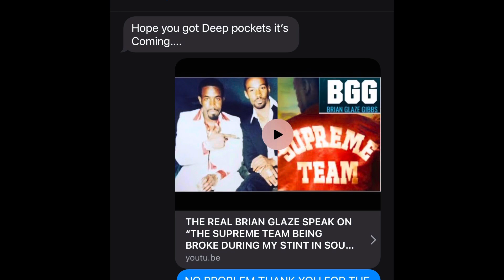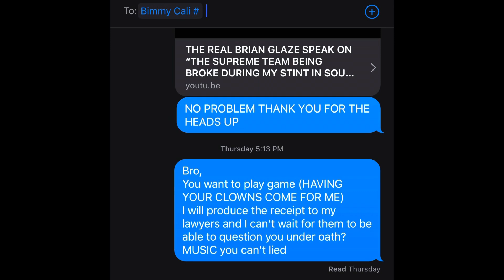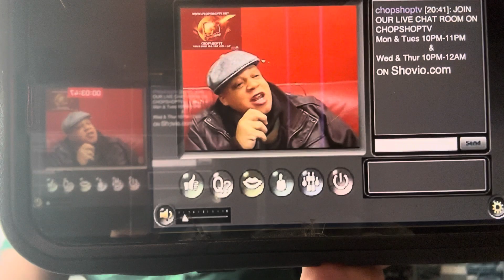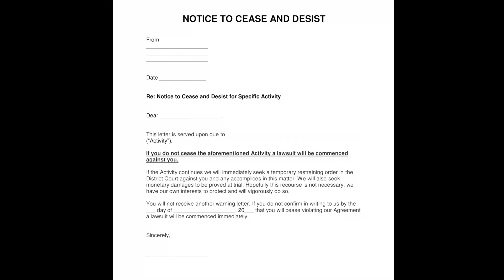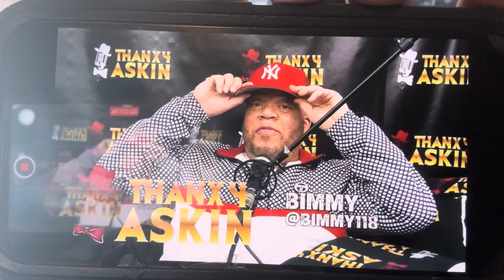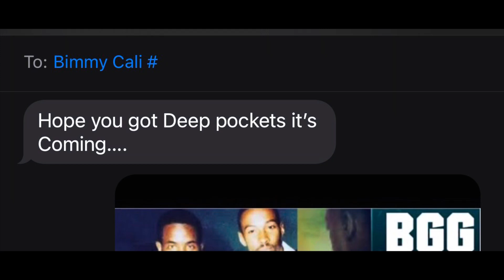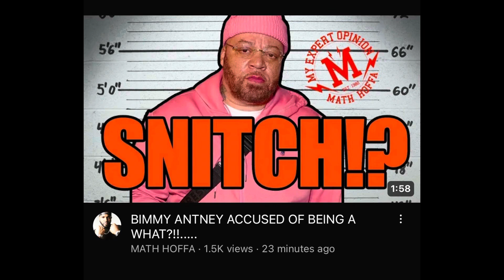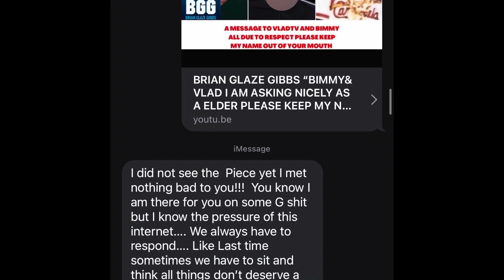THE REAL BRIAN GLAZE GIBBS SPEAK ON “BEING CONFRONTED BY B!MMY AKA MUSIC STILL TELLING I GOT RECEIPT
It’s feel like back in the day when I first arrived on the block 150th Avenue and 107th Street South Jamaica Queens and some of the natives come not accept the fact that a Brooklyn dude was sitting on the Throne.

From that day on B1mmy aka Music felt uncomfortable being in my presence and trust me he let be known.

I denounced the street life, ways and way of thinking. The street life is overrated and truly is a fake illusion.

Sincerely

THE REAL BRIAN GLAZE GIBBS